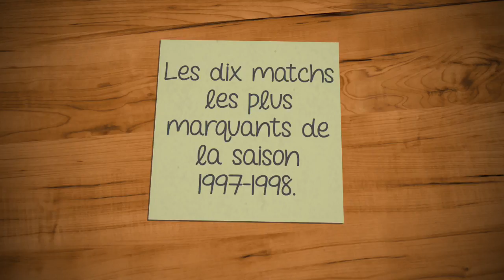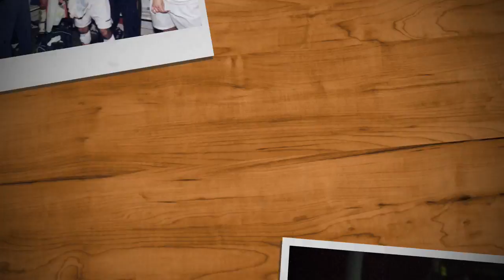Les dix matchs les plus marquants du RC Lens, en photos, lors du titre de 1998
Revivez avec les photos de La Voix du Nord et de l'AFP les dix matchs les plus marquants du RC Lens lors de la saison 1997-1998. Celle du titre de champion de France de division 1.